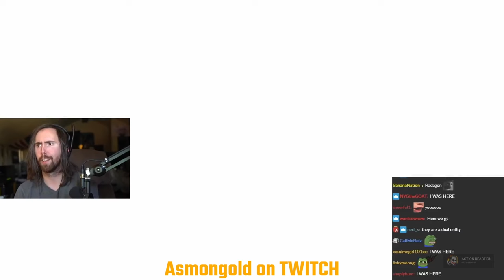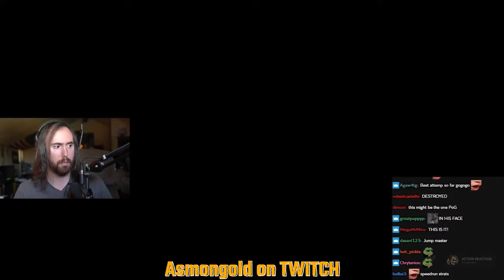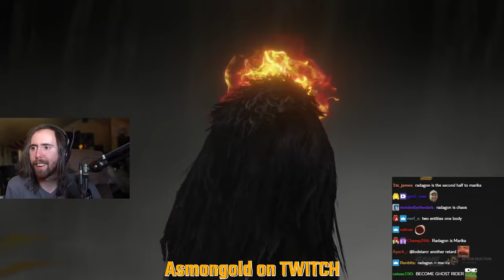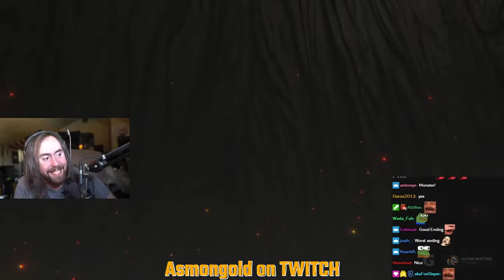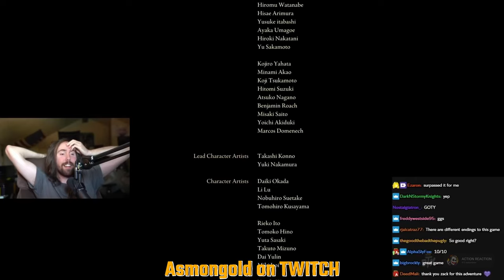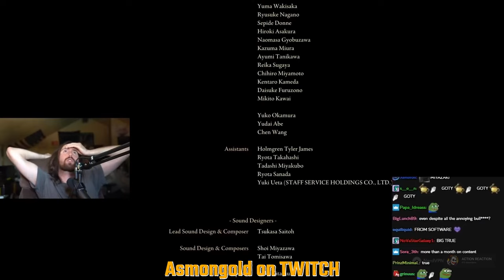GAMERS BEAT FINAL BOSS OF ELDEN RING - RADAGON BOSS FIGHT REACTIONS ELDEN BEAST BOSS FIGHT REACTIONS